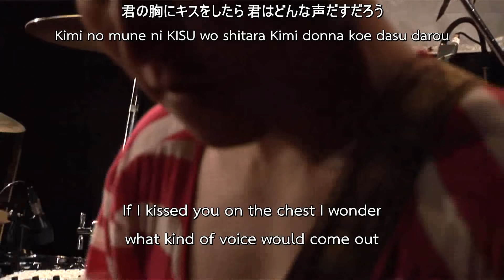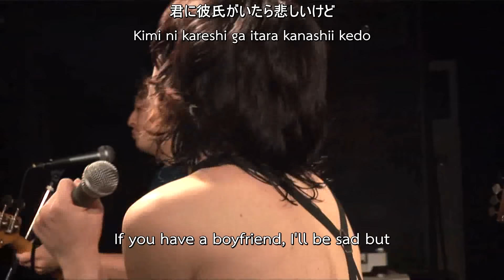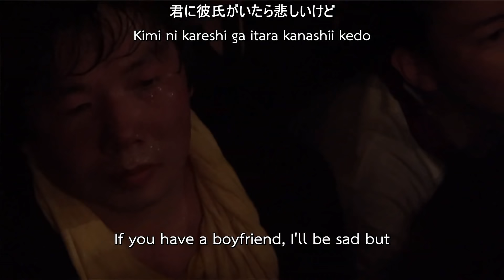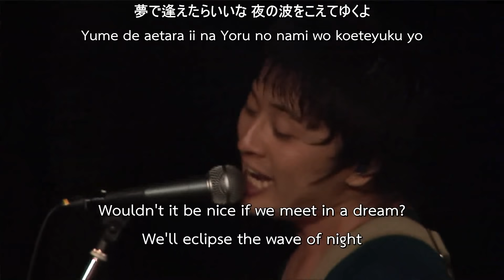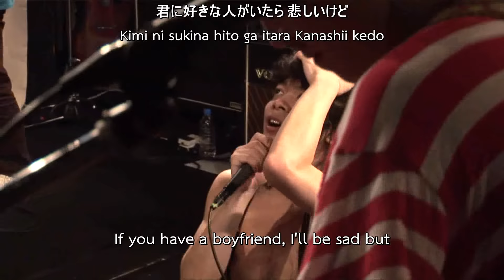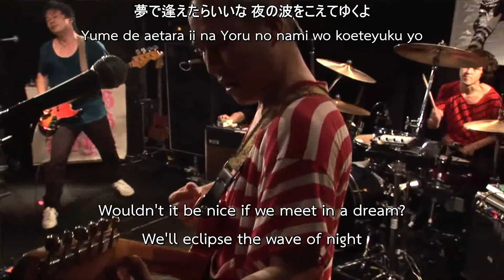銀杏BOYZ - 夢で逢えたら (If We Meet in a Dream) LIVE 2011 [ENG SUB]